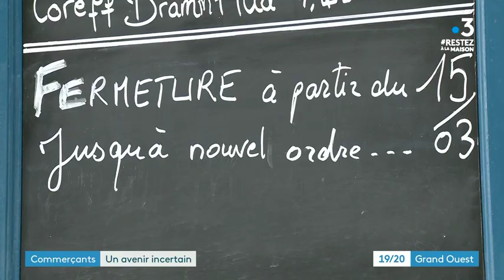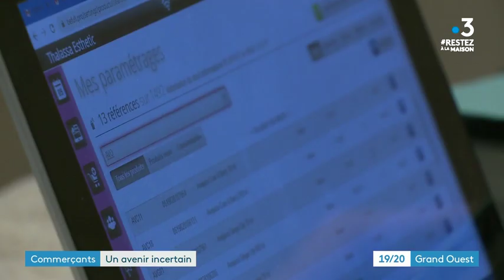Confinement : inquiétude des artisans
Le gouvernement a promis un certain nombre de mesures pour les entrepreneurs indépendants et les très petites entreprises (report de charges, des aides, des dossiers de chômage partiel pour les salariés...) Mais l'avenir est flou et inquiétant pour les artisans...

Rencontre à Rennes avec un patron de bar et un responsable d'institut de beauté, signé Krystel Veillard et Valérie Chopin. Montage : Pierre-Yves Cheval.